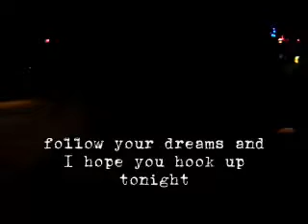From Rachel Yamagata To TheeCommune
First of all, Happy Birthday Hanne!

I went to see Rachel.Y in concert on friday and was fortunate enough to meet her and go for drinks afterwards. I might have mentioned theecommune at some point and the rest is history!

So enjoy the show, and Happy Holidays everyone ;)

This vid might not stay up forever because i'm sure i might be breaking some sort of copyright law but meh..i'll take it down in a week or two :D